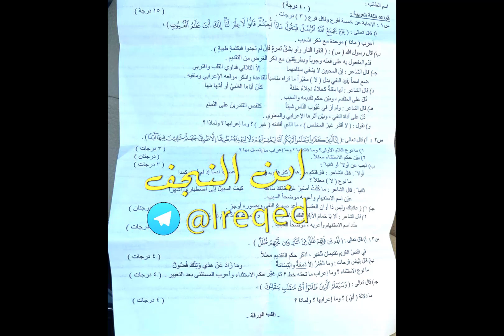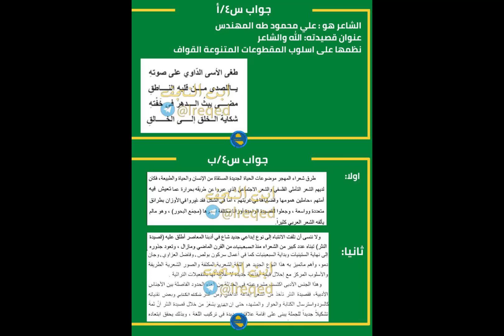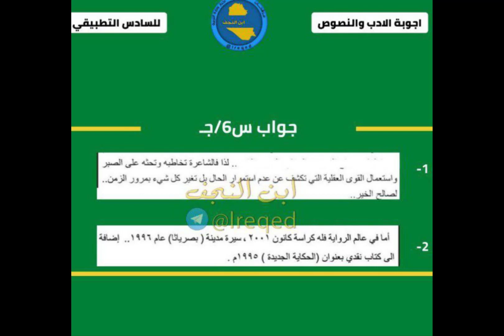الحلول النموذجية لمادة العربي السادس التطبيقي الدور الاول 2022